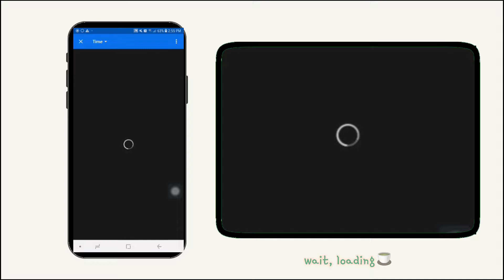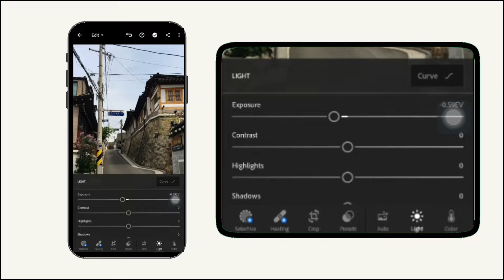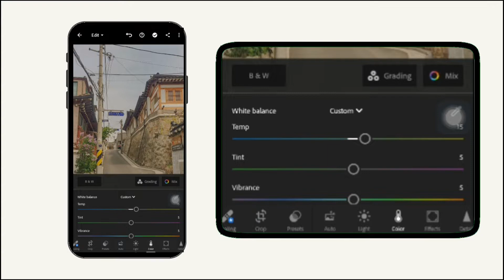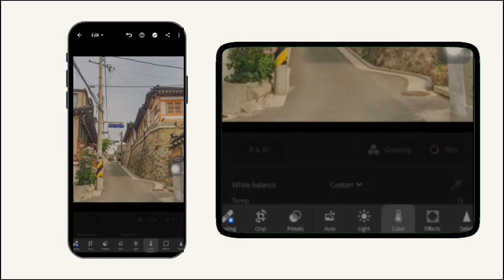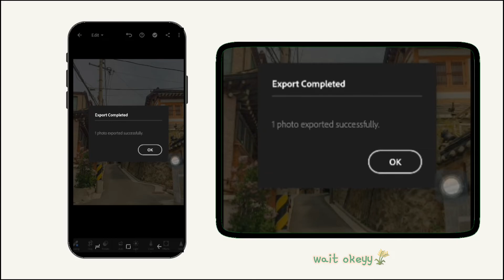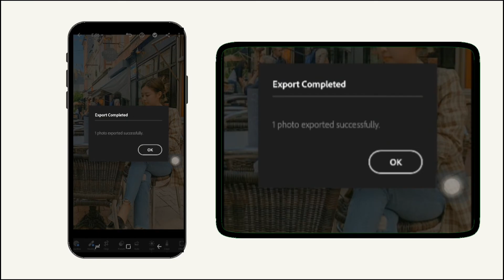How to make Seoul tone preset ♡ : Lightroom App🍒✨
Hawlaa^^

This time I made a video about Seoul Tone preset..
I made this preset from Lightroom App..
The preset look so warm and calm

App edited by
Capcut - Canva
Sr. picture by pinterest

Tysm💛🌼